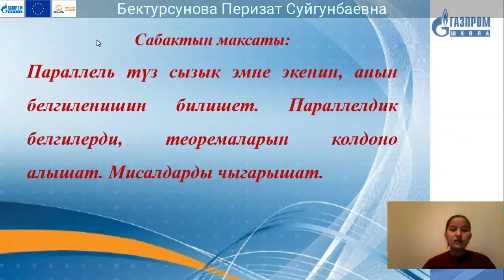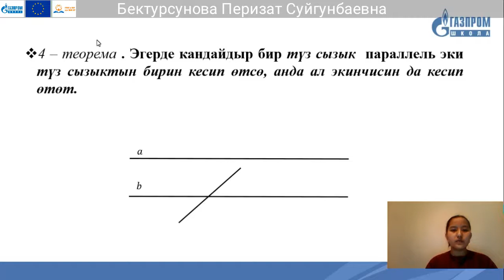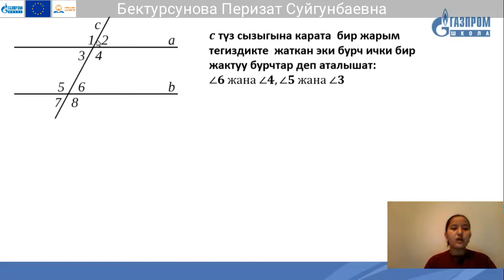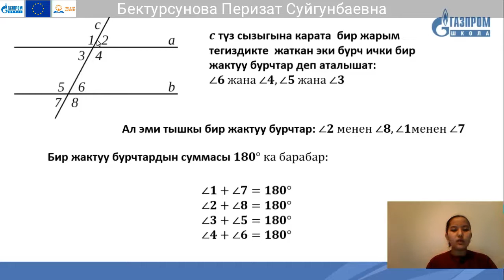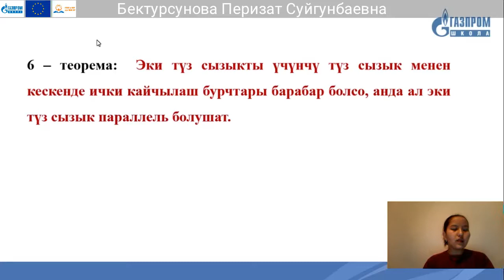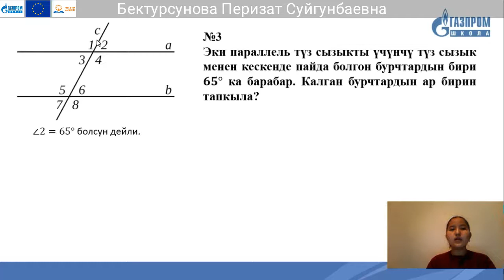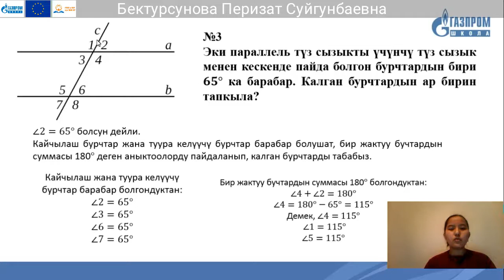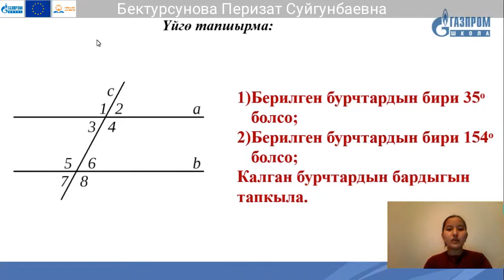7 класс, Геометрия, Бектурсунова Перизат Суйгунбаевна.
Тема: Параллель түз сызыктардын аныкталышы. Түз сызыктардын параллелдигинин белгилери.